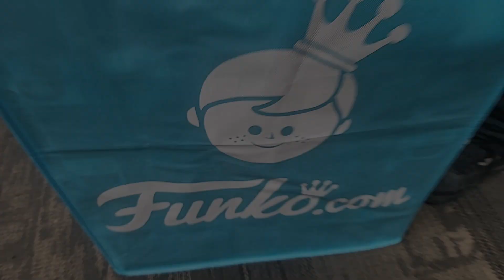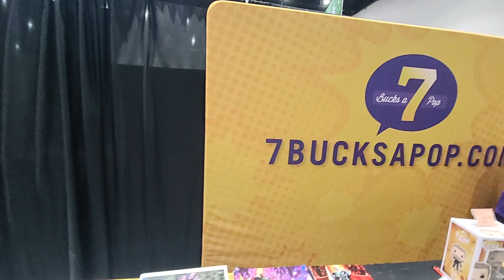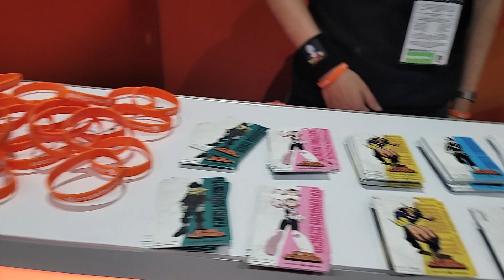Journey into San Diego Comic-Con 2023: Revealing the Unknown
Hit the *Bell 🔔 Icon* so you will be the first to see when we
*Post*
COME CHECK US OUT 👀:
*GaMe*

*Amazing Deals* 👇🏽
*RALPHIE'S FUNHOUSE!*
*Kupon Kode - KARTOON69*

*EcoTEK Protectors 4-Inch Funko Pop Protector, 0.50mm Crystal Clear,(20 Pack)*
*Watch Gang Discount*
*Mystery Grail*
*Start your investment journey!* Get started with 12 free Fractional Shares by opening & funding a Webull brokerage account!
*Use my link to get started*
*Affordable portfolio building with $0 commissions for online US-listed stock, ETF, and options trades.*
 *EB🦋MRF*
– *Our Preferred Charity* –